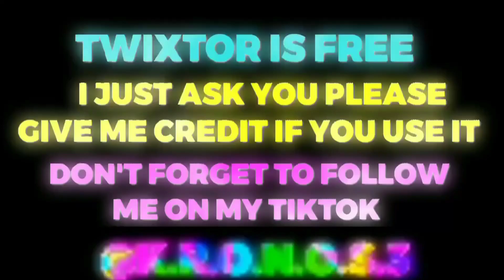Isagi Yoichi Raw Clips For Editing [Blue Lock]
✨give me credit for my work please✨

✨Download the scenes here✨

song copyright: Pierse

Name of the song: Miss You